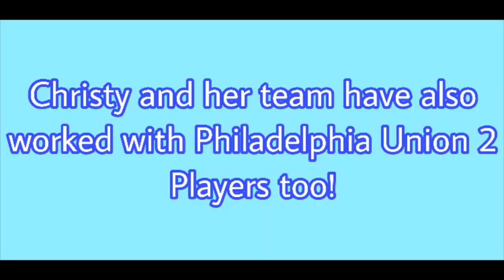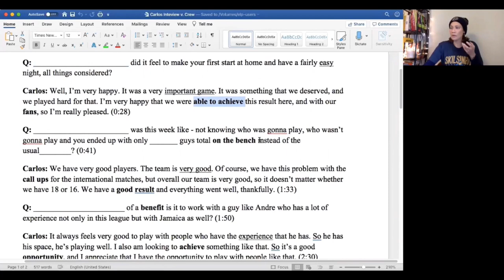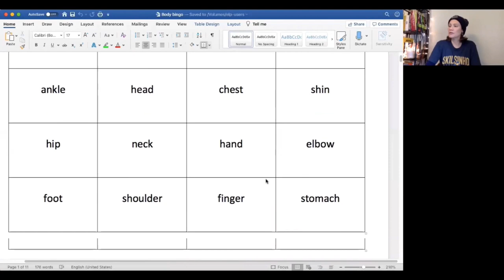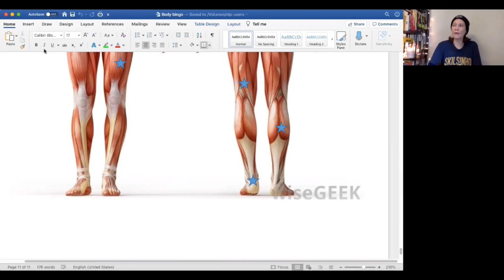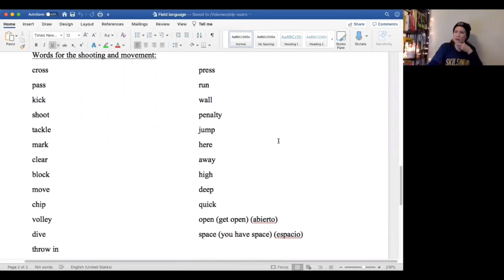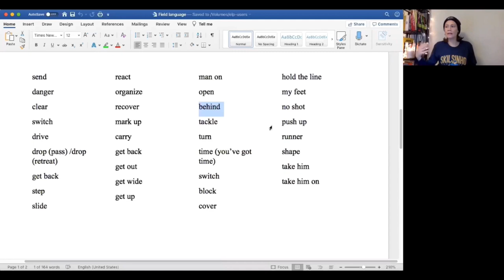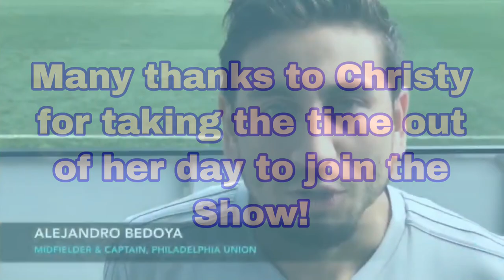Talk DOOP Interviews Former Phila Union English Teacher, Christy Shea!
In today's video, I interview former Philadelphia Union English Teacher, Christy Shea. Christy who works with University of Pennsylvania, gives an in depth look at what non-English speaking players use to learn the language. She also tells us who she has taught English over the years. Watch the video to learn more about Christy!